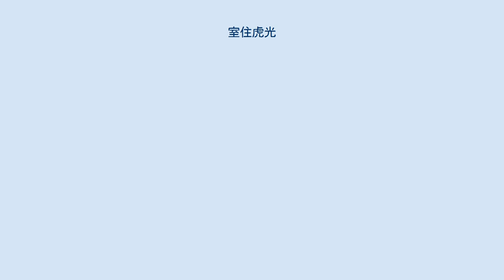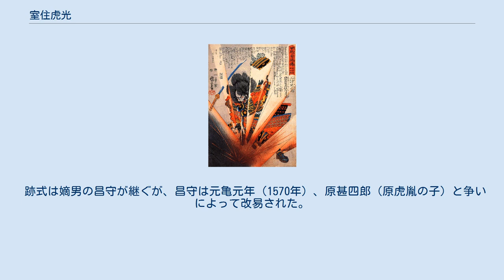室住虎光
室住 虎光（もろずみ とらみつ）は、戦国時代の武将。
甲斐の戦国大名武田氏の譜代家臣。
豊後守。
姓は諸角（両角）とする記録も多いが、近年では自筆史料に見られる「室住」が採用されている。
諱に関しても「虎定」あるいは「昌清」とする説もあるが、確実な同時代文書の『安道寺文書』によれば「虎光」とされる。
養子に室住虎登がいる。
 信頼できる史料が不足しているため、晩年以外の経歴については不明な点が多い。
 山梨県甲斐市竜王の有富山慈照寺の開祖は、寺伝によれば開山の真翁宗見とともに甲斐守護武田信昌の庶子である「諸角昌清」で、昌清は「諸角虎定」と同一人物であるとも考えられている。
諸伝によれば虎定の生年は文明12年（1480年）であるとも言われるが、黒田基樹や柴辻俊六らの研究者は疑問視し、次代の人物である可能性を指摘している。
 『甲陽軍鑑』によれば、「諸角虎定」は信昌の孫の武田信虎時代から同心50騎持ちの侍大将として仕え、飯富虎昌などと並び賞賛されたという。
信虎追放後はその子武田晴信（信玄）に仕えた。
 「室住虎光」の確かな史料における初見は弘治3年（1557年）の京進銭納入に際した奉行人連署手形であり、弘治年間には秋山虎繁（信友）とともに信玄に美濃情勢を報告している。
武田氏の信濃侵攻に際しては信濃国衆とともに信濃柏鉢城を守備している。
 永禄4年（1561年）、第四次川中島の戦いに出陣し、討死した。
一時上杉方に首を取られるが、与力の成瀬正一と石黒五郎兵衛が取り戻したという。
法名は智賢義勇居士、または慈照寺殿昌良清禅定門。
 跡式は嫡男の昌守が継ぐが、昌守は元亀元年（1570年）、原甚四郎（原虎胤の子）と争いによって改易された。
以後、室住氏の名は史料には見られなくなる。